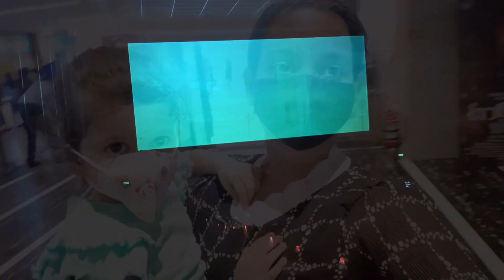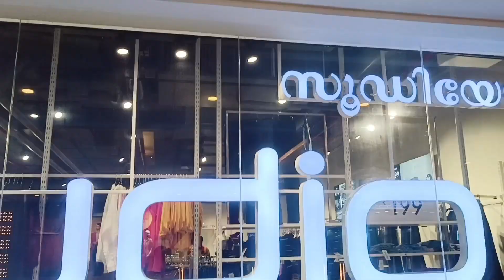Outing vlog with my niece| jaya jaya jaya hey movie|zudio shopping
Hey...
It's me ATHIRA

And here is my outing vlog with my niece.. ANAYRA

copyright :
PLEASE DONOT USE ANY PHOTOS OR CONTENT WITHOUT PERMISSION